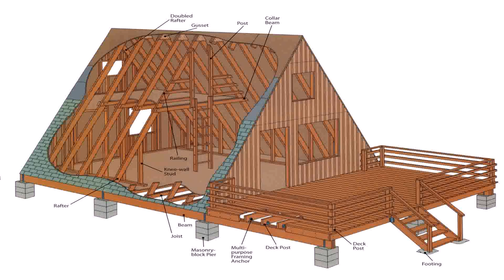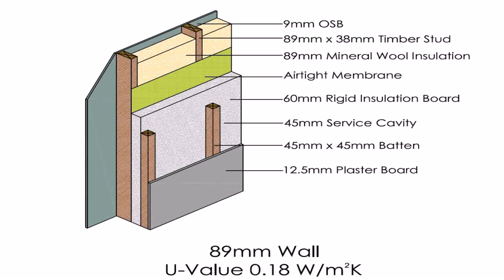Timber Frame House Designs Floor Plans Uk (see description) (see description)